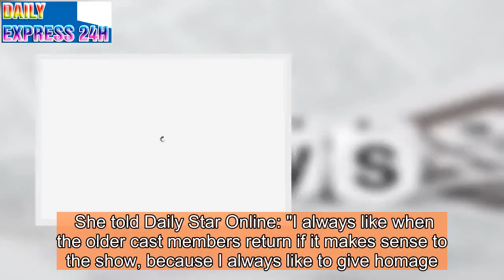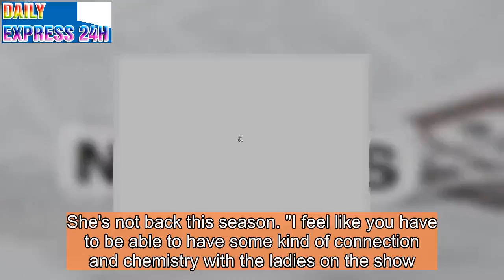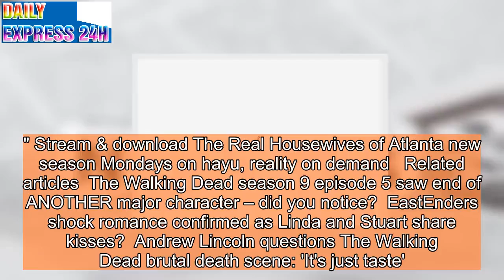Real Housewives of Atlanta's Cynthia dishes dirt on cast returns AND Kim Zolciak